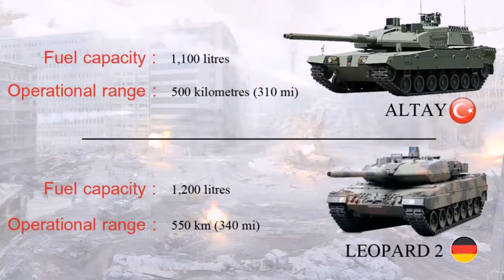Turkish ALTAY vs German LEOPARD 2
Turkish ALTAY vs German LEOPARD 2 tank compare The Altay is a modern main battle tank, designed and developed by Otokar, a subsidiary of Koç Holding, for the Turkish Army and export markets.[12][13][14] It is named in honor of Army General Fahrettin Altay[15] who commanded the 5th Cavalry Corps in the final stage of the Turkish War of Independence. The Leopard 2 is a main battle tank developed by Krauss-Maffei in the 1970s for the West German Army. The tank first entered service in 1979 and succeeded the earlier Leopard 1 as the main battle tank of the German Army. Various versions have served in the armed forces of Germany and 12 other European countries, as well as several non-European nations. The Leopard 2 was used in Kosovo with the German Army and has also seen action in Afghanistan with the Danish and Canadian contributions to the International Security Assistance Force.